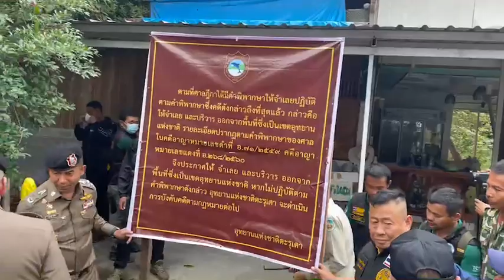พล.ต.อ.สุรเชษฐ์ นำทีมติดตามความคืบหน้าการดำเนินการแก้ไขปัญหาชุมชนชาวเลเกาะหลีเป๊ะ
เร่งสำรวจพื้นที่พิพาทเพื่อบังคับใช้กฎหมายนำการเจรจา

จากกรณีเมื่อวันที่ 22 ม.ค.66 ที่ผ่านมา พล.ต.อ.สุรเชษฐ์ หักพาล รอง ผบ.ตร. ในฐานะประธานกรรมการตรวจสอบข้อมูลและข้อเท็จจริงกรณีปัญหาข้อพิพาทในที่ดินที่เกี่ยวข้องกับชุมชนชาวเล เกาะหลีเป๊ะ จ.สตูล ร่วมกับกรมทรัพยากรทางทะเลและชายฝั่ง กรมสอบสวนคดีพิเศษ กรมที่ดิน และเจ้าหน้าที่ที่เกี่ยวข้อง ลงพื้นที่รับฟังปัญหาจากชาวบ้านกว่า 200 คน และต่อมาเมื่อวันที่ 24 ม.ค.66 ได้เรียกประชุมคณะกรรมการฯ เพื่อสรุปข้อมูลเบื้องต้นและกำหนดแนวทางในการแก้ไขปัญหาดังกล่าว ตามที่สื่อมวลชนได้นำเสนอข่าวไปแล้ว นั้น